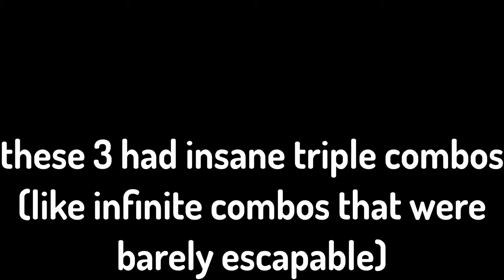Dough V2 and Ice V2 Teamers get 3/3'ed by a Shisui User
i swear if any blox fruits devs are seeing this please turn off "CanCollide" for all trees

(weekly screenshake rant: for some reason the blox fruits devs could add a full fruit and rework in update 17 - leopard and doughs rework - TWO more fruits in the christmas update those being blizzard and portal (door rework) and then in update 18 GODDAMN RACE V4s
they literally added human v4, fish/sharkman v4, angel/sky v4/ mink/rabbit v4, cyborg v4, ghoul v4 AND NOW THEYRE GOING TO ADD A GODDAMN LOVE FRUIT REWORK/AWAKENING IN BLOX FRUITS UPDATE 19 AND ALSO REWORKING STRING INTO SPIDER FRUIT BUT THEY CANT A GODDAMN SCREENSHAKE TOGGLE BUTTON IN SETTINGS I SWEAR SCREENSHAKE IS SO ANNOYING USING SOUL GUITAR X MULTIPLE TIMES LITERALLY GIVES ME A MIGRAINE. THERES FAST MODE. THERES A DAMAGE COUNTER. BUT THEY COULDNT BE BOTHERED TO REALEASE A DISABLE SCREENSHAKE BUTTON WITH UPDATE 18 AND THEY PROB WONT ADD IT IN UPDATE 19 (THE VALENTINES UPDATE EVENT THING) EITHER EWNGOIWHSDIOGJP\Gwijshiognwapiguvhjwhupa9eughvnuEJHNwhokgwpnghO indra i will come to ur house and steal all your robux if you dont delete screenshake from existance)